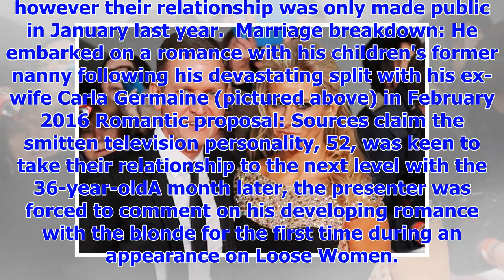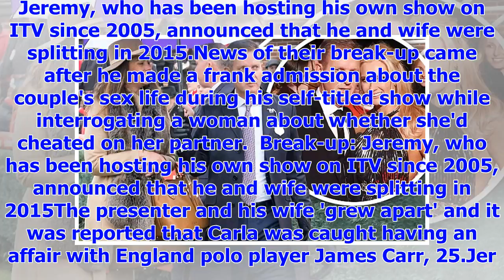[Breaking News]Jeremy Kyle ' proposed to former children's nanny ' Caribbean vacation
Published: 18:45 EST, 5 February 2018 | Updated: 18:48 EST, 5 February 2018 He embarked on a romance...